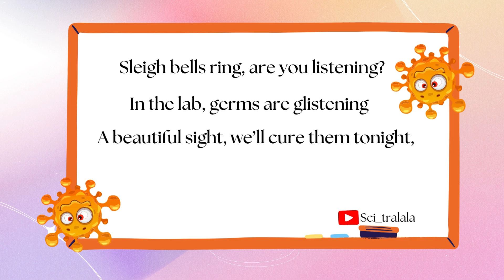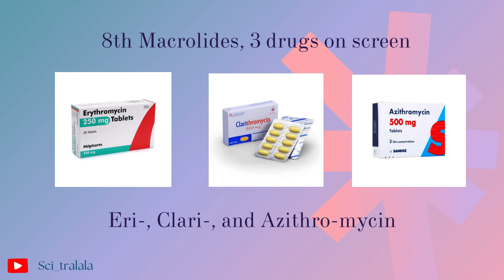10 Classes of Antibiotics Song - Winter Wonderland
Hi, in this song i try to memorize a bit of antibiotics

So in this one, i include 10 antibiotics that are:
1. Penicillines,
2. Cefalosporins,
3. Carbapenem,
4. Glycopeptides,
5. Aminoglycosides,
6. Chloramphenicoles,
7. Tetracyclines,
8. Macrolides,
9. Sulfonamides, and
10. Fluoroquinolones.
The first 4 work by hindering the construction of bacterial membranes, the second 4 work by hindering bacterial protein formation, the 9th as folic antagonist, and the 10th by inhibiting bacterial DNA synthesis.

Hope this song can help you (a bit) as it helps me